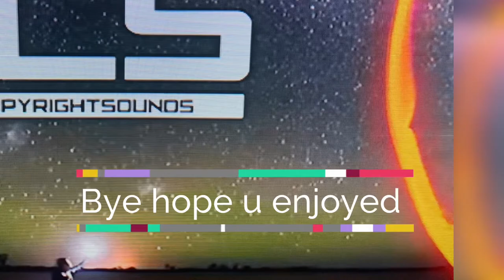Hello Orlem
Orlem Mumbai facts